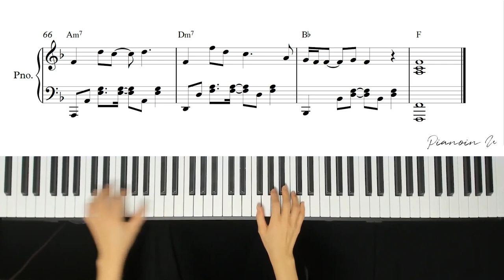Akdong Musician(AKMU) - GIVE LOVE / Piano Cover / Sheet